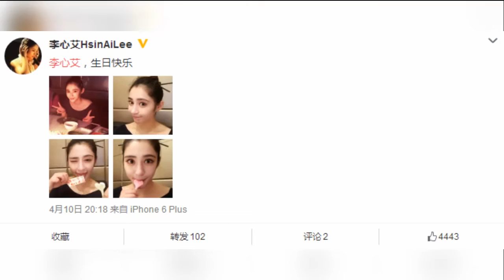不雅照丑闻后首露面 J女郎李心艾卖萌庆生 160411